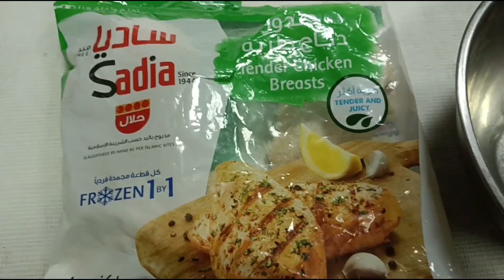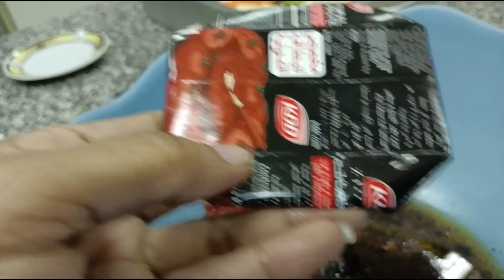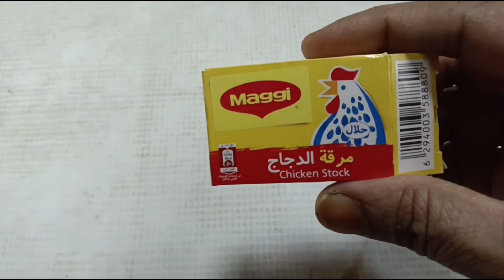Chicken Saniya Arabic Food Recipe || Arabic Dish Saniya jijaji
🤗; కువైట్ కి కొత్తగా వచ్చిన సిస్టర్స్ కి నా వీడియో ఉపయోగపడతాదని చేస్తున్నానండి కువైట్ వంటకాలు...